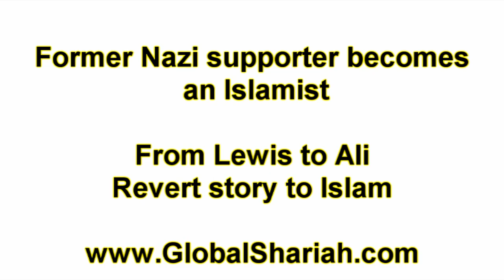Former neo Nazi Reverts to Islam - From Lewis to Ali - Revert Story to Islam..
Former enemies of Islam are embracing Islam, verily it is Allah that guides and misguides. Islam is the fastest growing religion in the world! Former neo Nazi Reverts to Islam, Allahu Akbur!! From Lewis to Ali...

Save your selves from hell as verily the message of Islam came for everyone, regardless of race, background or colour. Muhammad (peace be upon him) is the LAST and FINAL prophet and messenger of Allah and he is the seal of the prophet's (No more prophets to come after him), he was sent to the whole of mankind and Jinnkind. Islam (submission to Allah alone) is for the whole of mankind, it has solutions and guidelines for all aspects of life (economics, sciences, personal, social, judicial, ritual et..c). Islam has freed those who lived in oppression, tyranny and slavery and is a chosen way of life for billions of people.

Lewis is one of those fortunate to receive guidance from Allah. From his previous life to a better life, he found true peace and justice. His story of how he came to Islam is an example of how merciful Allah is and how he beautifully guides people to Islam. One that non-Muslims and ignorant Muslims can learn from.

If you believe there is only ONE creator of the universe, heaven's and the earth. And believe that Jesus, Moses, Abraham and Muhammad as well as all the other prophets of Allah are true prophets and messengers sent with true guidance. And Muhammad (pbuh) is the final prophet and messenger of Allah and the Qur'an is the last testament and final revelation from Allah (God) then you are ready to accept the true faith and way of life. You are ready to become someone who submits to Allah and someone who will enter paradise for all eternity inshAllah (as opposed to burning in hell for eternity forever as all those who reject Islam will) ...YOU are ready to become A MUSLIM! Allahu Akbar, Allah is the greatest and the only one worthy of worshipping, following or obeying.